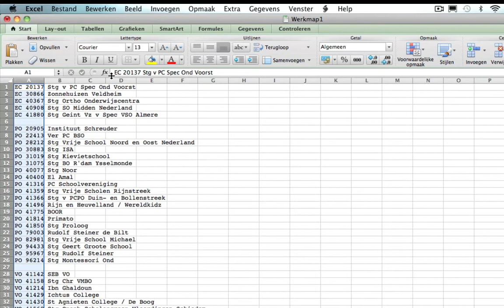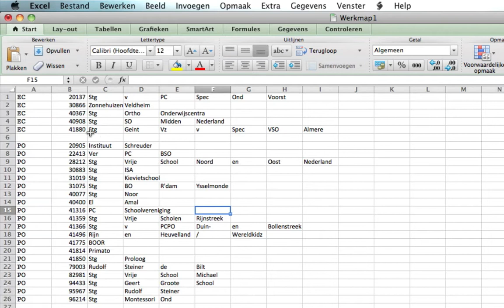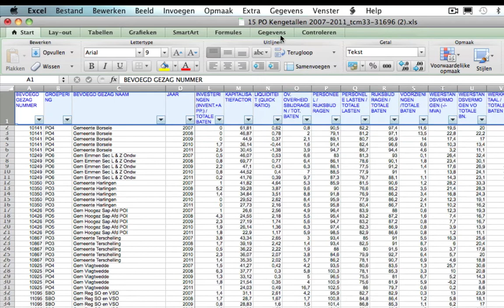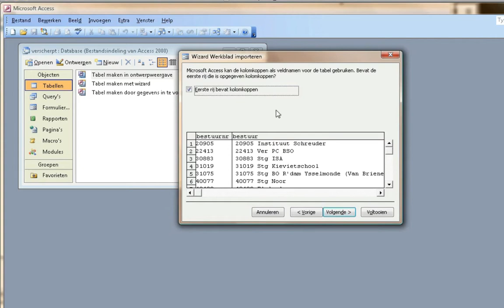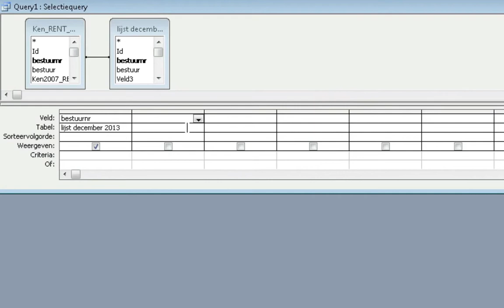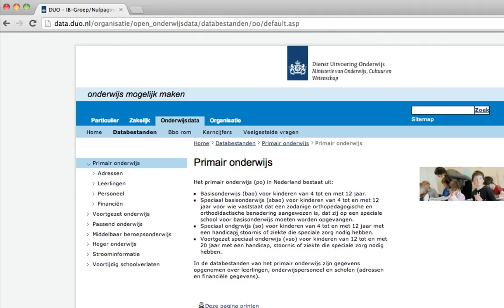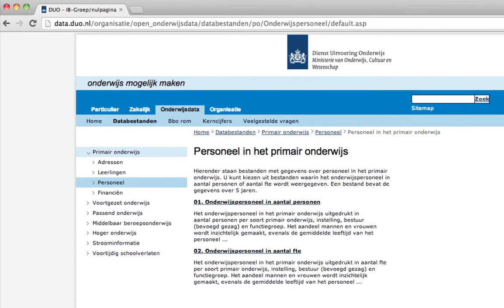Tutorial: data koppelen met Access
Data aan elkaar koppelen kan op verschillende manieren. Deze tutorial-video van VVOJ Medialab laat zien hoe je dat doet met hulp van Microsoft Access. Als voorbeeld nemen we financiële gegevens over schoolbesturen.